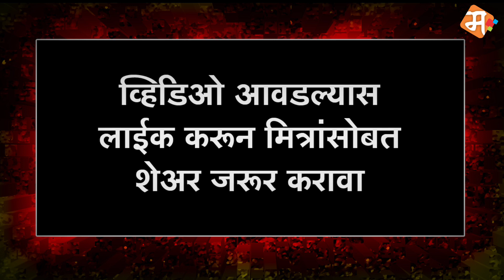शरद पवारांचे सूचक विधान, 2024 ठरणार बदलाची नांदी | Sharad Pawar | BJP | Maybhumi Political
मित्रांनो, काही दिवसांपूर्वीच कसबा चिंचवड पोट निवडणुकीचे निकाल हाती आले आणि कोण किती पाण्यात आहे. हे राजकीय पक्षांच्या लक्षात आले. याच निवडणुकीच्या पार्श्वभूमीवर २०२४ मध्ये होणाऱ्या आगामी विधानसभा निवडणुकीचे गणित केले जात आहे. याच पाश्र्वभूमीवर राष्ट्रवादी काँग्रेस पक्षाचे सर्वेसर्वा शरद पवार यांनी भाजप मोठी भविष्यवाणी केली आहे.